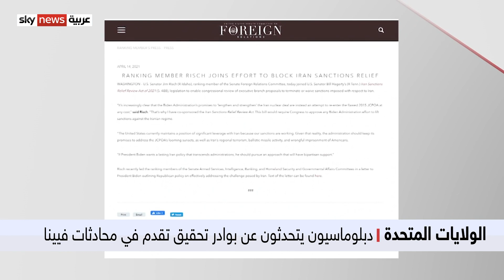الملف النووي الإيراني.. دبلوماسيون يتحدثون عن بوادر تحقيق تقدم في محادثات فيينا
ومع استئناف المحادثات بشأن البرنامج النووي الإيراني في فيينا اليوم، يكثف أعضاء في الكونغرس من الحزبين الديمقراطي والجمهوري، جهودهم الرامية لفرض قيود على البيت الابيض بشأن أي اتفاق مع طهران.
ونقلت صحيفة نيويورك تايمز عن دبلوماسيين بارزين قولهم إن المجموعات العاملة على تقريب وجهات النظر بين إيران والولايات المتحدة في الجولة الثانية من محادثات فيينا الخاصة بإحياء الاتفاق النووي الإيراني، قد حققت تقدما.
تطورات ترافقت مع تصاعد وتيرة الجهود في الكونغرس الاميركي، لمحاولة فرض رقابة تشريعية على أي قرار لإدارة بايدن، يهدف إلى رفع العقوبات المفروضة على إيران...